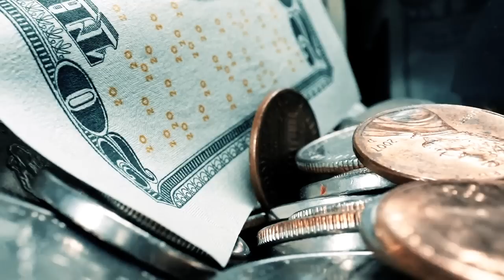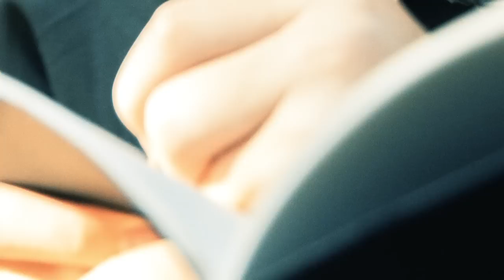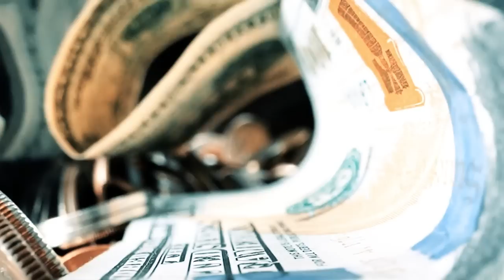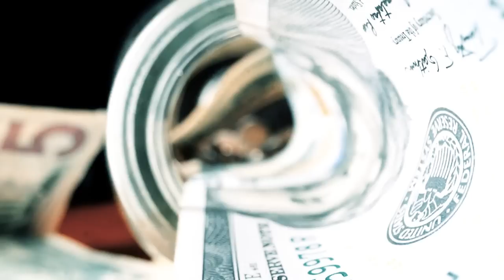El coleccionista de dientes | Creepypasta | Ciudadano Z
Historia escrita por: jalapeno-whiskey

Traducción: Constantino
Corrección de estilo: Itz
Edición de vídeo: Fanterozen

COMANDOS
!ropa
!redes